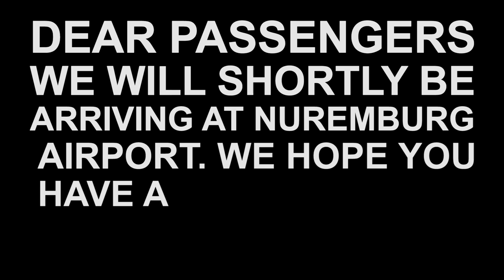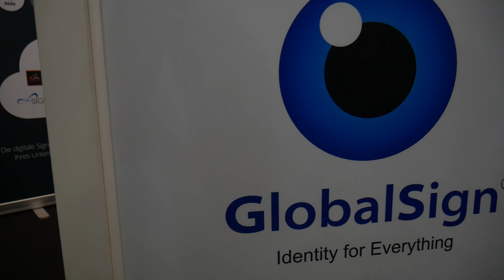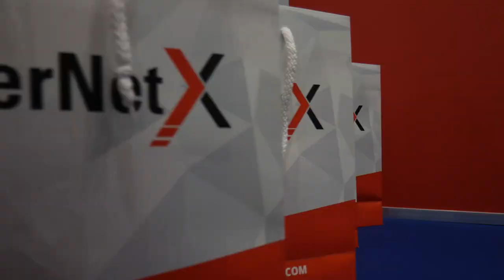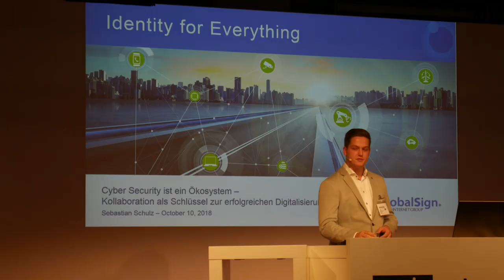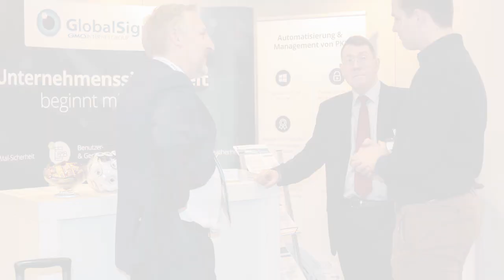GlobalSign at It-sa 2018 - Nuremburg, Germany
We traveled over to Nuremburg for the October 2018 Itsa event. It was a fantastic trip, exploring this beautiful city as well as meeting with two partners at the show to discuss the importance of Infosec partnerships and SSL security.

As the event was in Germany, all audio is German.

GlobalSign is a WebTrust-certified certificate authority (CA) and provider of Identity Services.

Founded in Belgium in 1996, the company offers a diverse range of Identity service solutions.

GlobalSign provides PKI and Identity and Access Management services to provide enterprises with a platform to manage internal and external identities for the Internet of Everything. The services allow organizations to deploy secure e-services, manage employee and extended enterprise identities and automate PKI deployments for users, mobile, and machines.

✔ We've been a Certificate Authority for over 20 years!